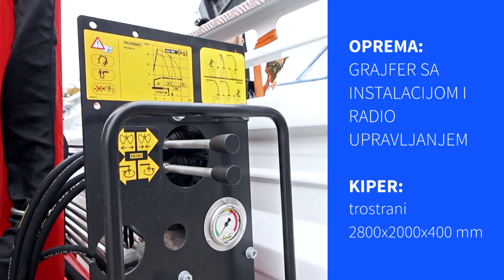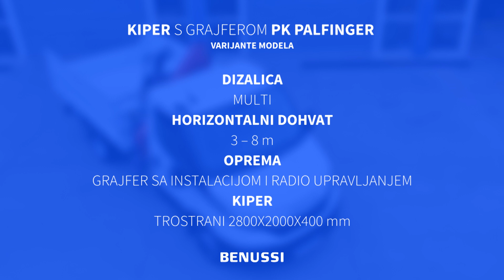IVECO DAILY 35C18- KIPER S GRAJFEROM